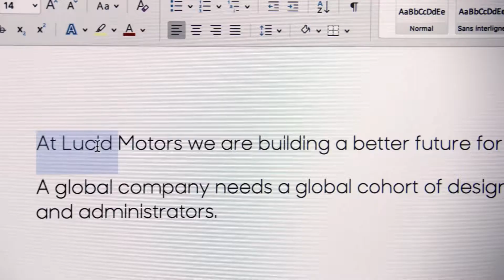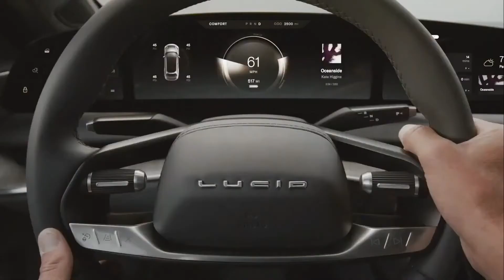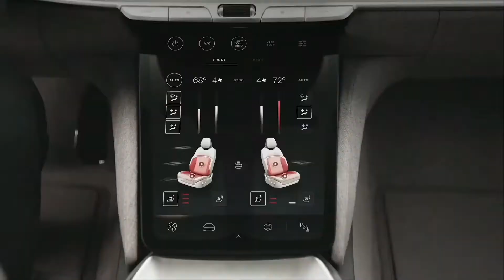2021 LUCID AIR (Best Electric Car EVER) - PRODUCTION, Idea, Assembly Line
Lucid Air
2021 Lucid Air